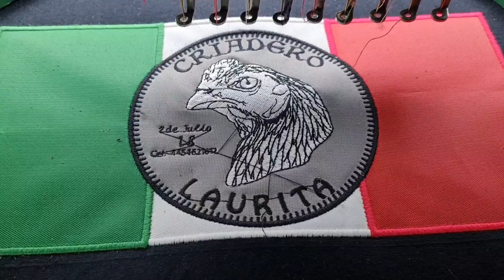algo de lo q se hace en mi pueblo uriangato Guanajuato pueblo textiles